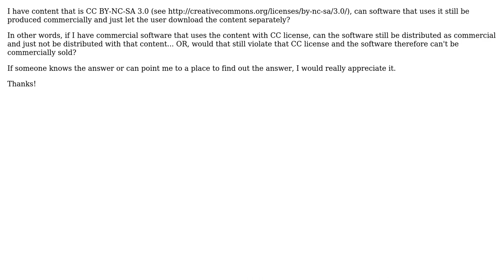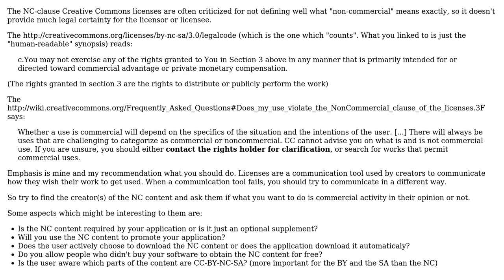Software Engineering: Package software separately from content that is CC BY-NC-SA 3.0 license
With thanks & praise to God, and with thanks to the many people who have made this project possible! You are responsible for your own actions.